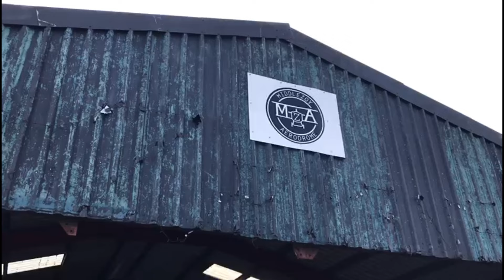G-AFPN DH.94 Moth Minor - New resident 14/04/2024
G-AFPN (ex  X9297) DH.94 Moth Minor C/N 94044
Once owned by Pilot "Catseyes" Cunningham